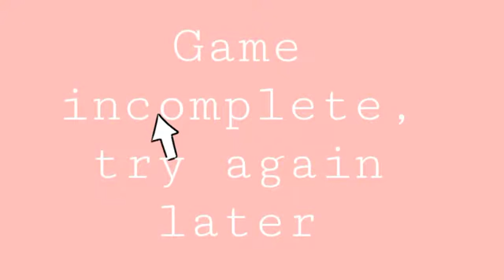Pastel Dress Up Game - Aka something I will never finish